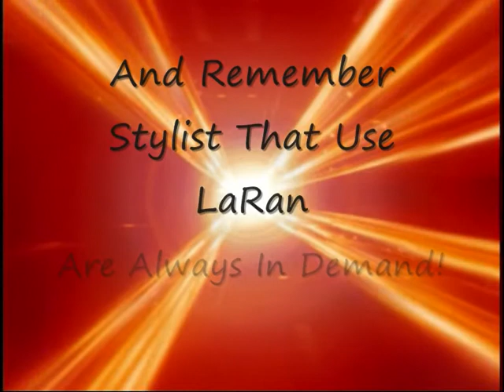LaRan Relaxer Trailer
LaRan Professional Hair Care System With Guest Celebrity Stylist Terry Hunt Relaxer Application Trailer Enjoy!

LaRan has the most innovative relaxer on the market with its complex triple emulsion sodium hydroxide solution that comes in ONE strength for all textures of hair... fine, medium, and coarse. It has three built-in- creamy conditioners that protect the hair and scalp from damage during relaxing while leaving the hair healthy, vibrant and strong enhancing sheen and softness. ONE relaxer ONE strength. No longer requiring mild, regular, and super!